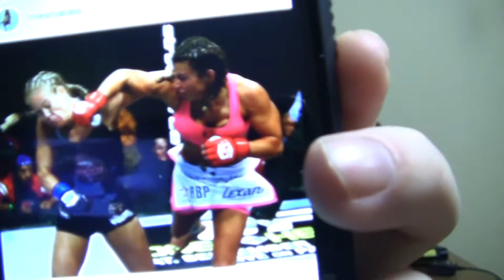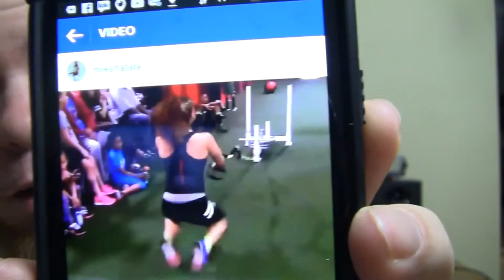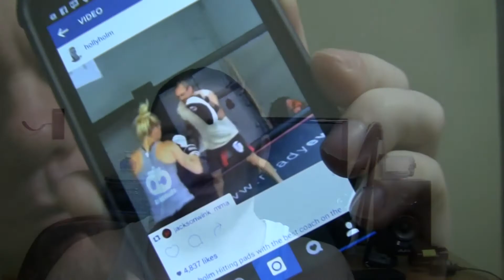if Miesha Tate beats Holly Holm well Ronda Rousey fight Miesha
I GOT 338SUBS
S O C I A L